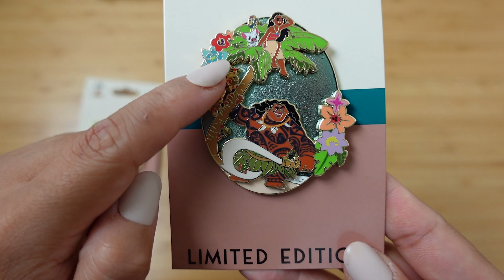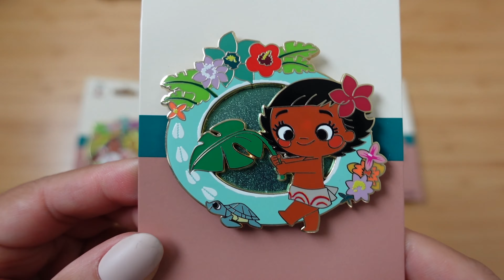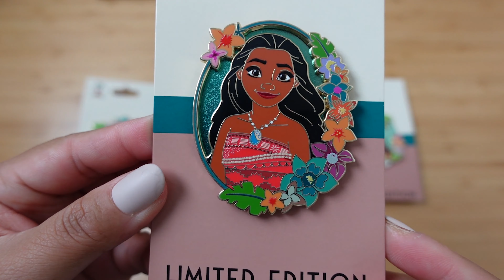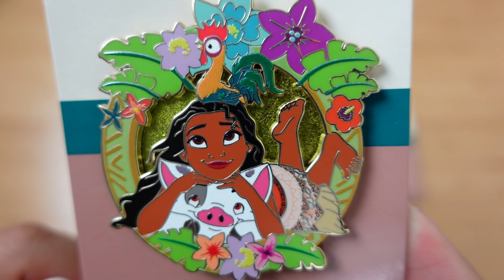PIN MAIL MONDAY | Disney Moana Limited Edition Pins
🤩 LOOKING FOR PIN GEAR OR LOUNGEFLY PINS?
Use the link below to shop Kraken Trade products while supporting my channel:
FACEBOOK TRADING GROUPS I'M IN:
🎵 Branch (Prod. by Lukrembo)